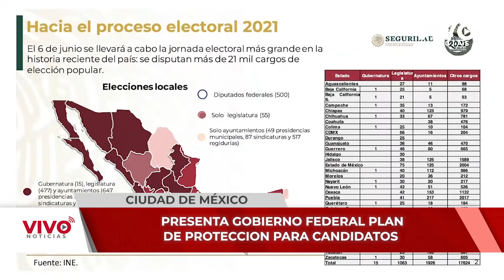Oaxaca, entre los 7 estados más riesgosos para candidatos; anuncian plan de protección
La secretaria de Seguridad y Protección Ciudadana, Rosa Icela Rodríguez, presentó su estrategia para proteger a candidatos y aspirantes a algún puesto político en el proceso electoral 2021, con el objetivo, es prevenir, erradicar y sancionar la violencia política y brindar protección a los abanderados, informó que en México hay siete estados que concentran más de la mitad de eventos de violencia política, entre ellos está Oaxaca.